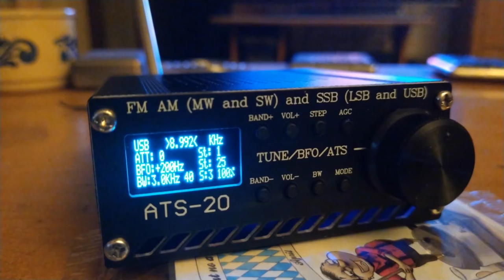Zahlensender (english Women) - 8992kHz USB - 12.06.2021